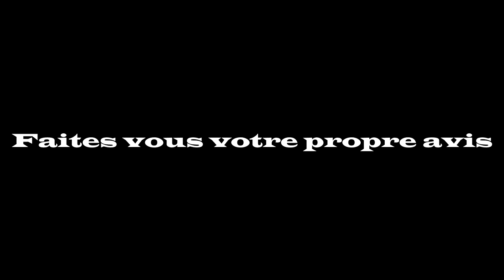quand minecraft devient leur nouveau terrain de jeu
Allé on s'amuse c'est le 1er avril mais ce serveur c'est pas une blague mdrr, j'attends les attractions